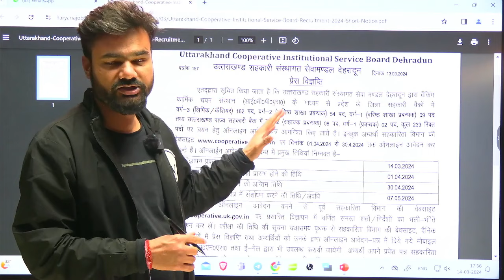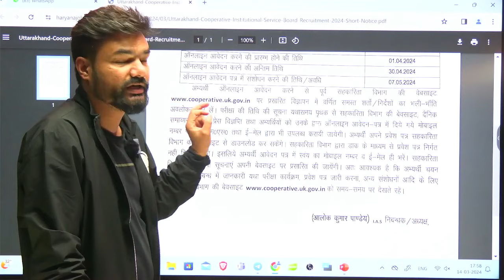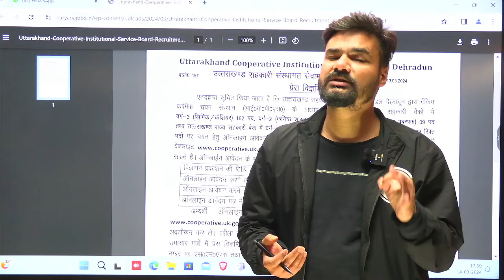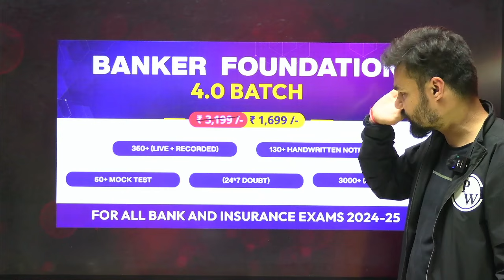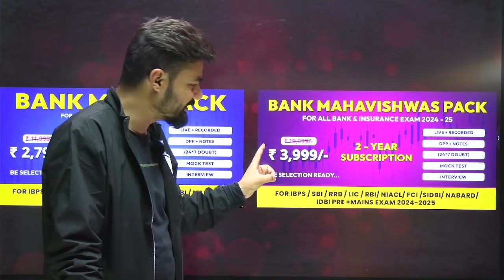Uttarakhand Cooperative Bank 2024 | Job Profile, Eligibility, Salary, Exam Pattern | Full Details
📌Target Bank & Insurance Exams with Our
✨ Disha Foundation Batch 2025